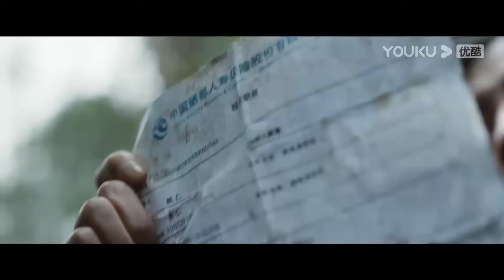巨蛇追了上来！自私小伙为了活命，在峭壁上松开了老头的手！ 【大蛇4：迷失世界 Snake 4: The Lost World】| 动作/冒险 | 经典大本营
片名：【大蛇4：迷失世界 Snake 4: The Lost World】

简介：郝仁创业失败，母亲去世，接二连三的压力和打击磨灭了他心中最后一丝希望，于是乘坐飞机前往国外。不料，途中飞机遭遇大面积雷暴，雷暴击中了飞机引擎。危难之际，郝仁想起种种失意之事，故意没有戴氧气罩，希望制造意外获得保险赔付，为弟弟留下一笔生活费。神秘海域，无名荒岛，破碎的飞机残骸与遇难者的恸哭打破了这里原有的寂静。郝仁从昏迷中醒来，发现自己身处茂密的原始丛林。他起身找到其他幸存的乘客，众人满是伤痕，惊魂甫定，逐渐从方才经历的空难中回过神来，最终决定前往荒岛另一边寻找飞机驾驶舱，希望通过无线电收发器联系救援队。